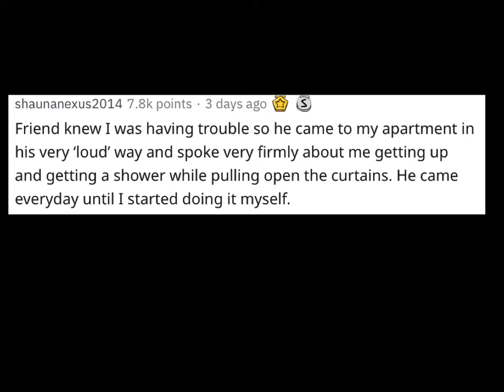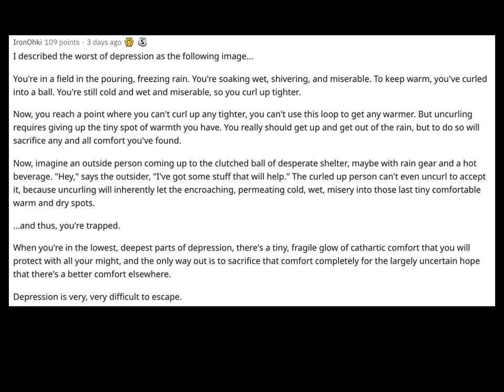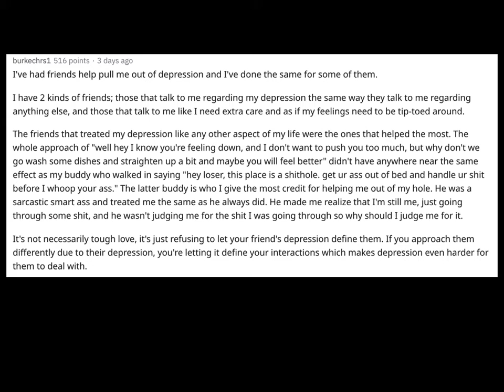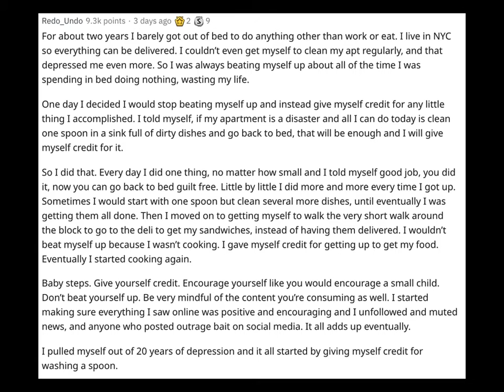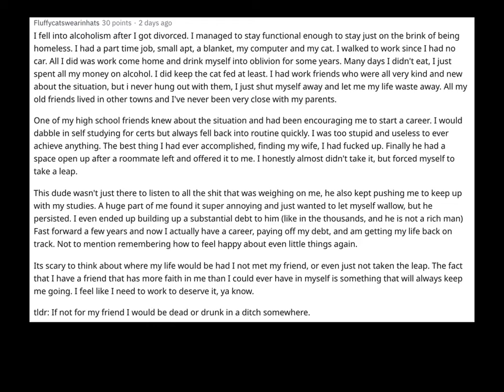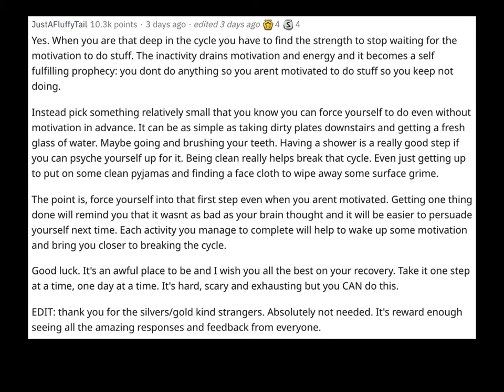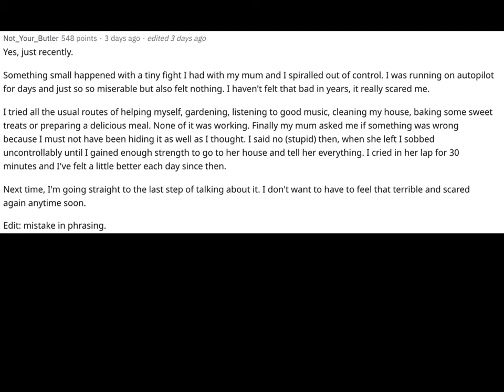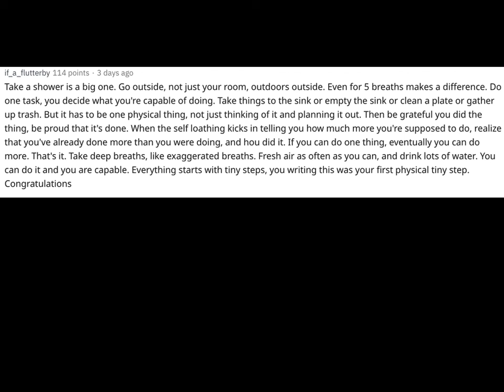How to Break The Depression Cycle (r/AskReddit)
Today we hear from those who experience depression and what they do to get out of the depths of it.  Please seek help if you're having trouble.

Thanks